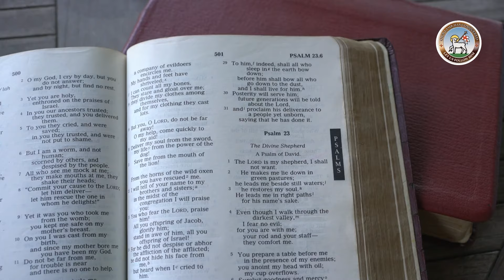Moravian Daily Watchwords for 3rd September 2024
Sister Carol Ackah reads today's Moravian Watchwords. The tradition of sharing daily Watchwords (messages and teachings from the Bible) is over 290 years old.

You hem me in, behind and before, and lay your hand upon me.

 Acts 17 : verses 27  & 28.
 Indeed, God is not far from each one of us, for "in him we live and move and have our being.”